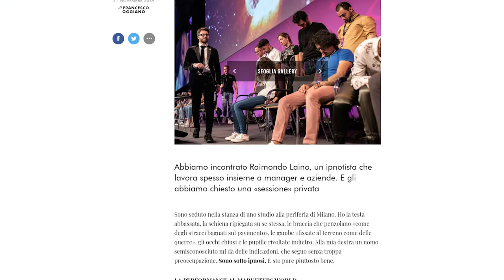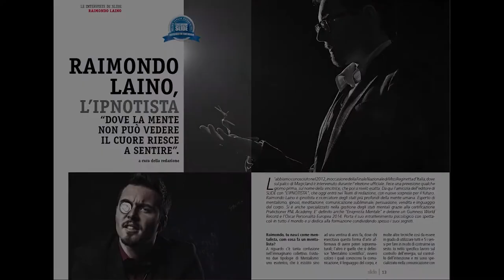Raimondo Laino - L'ipnotista